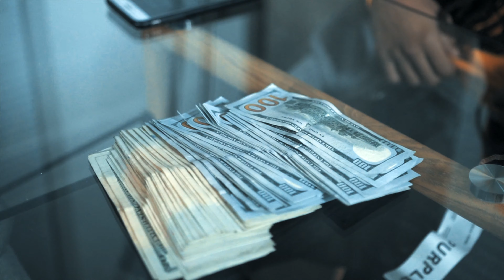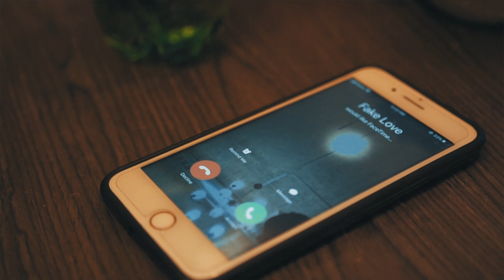RozaeeSav - Real Love (Official Video) 🎥